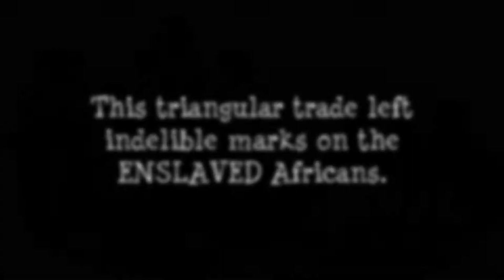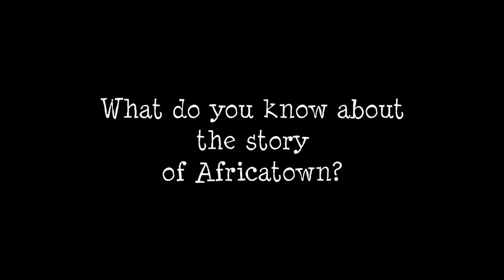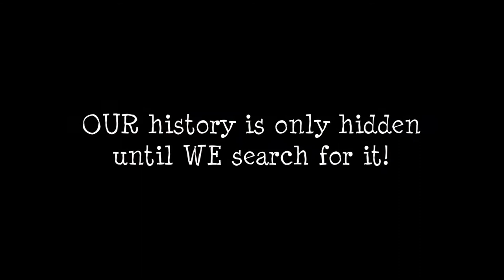Africatown USA Trailer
In the summer of 1860, more than 50 years after the United States abolished the international slave trade, 110 men, women, and children from West Africa are smuggled secretly ashore in Alabama under the cover of the night over a $100,000 bet. They are the last recorded group of enslaved Africans imported to the United States via the ship Clotilda.

This amazing story tells the events of these men, women, and children, who were kidnapped from their native land in West Africa, enslaved in Ouidah, a coastal town in the Kingdom of Dahomey, the current day coastal country of Benin, and brought to America on what is believed to be the last slave ship, the Clotilda. Through their resilience, they not only survived the horrific Middle Passage, but the American Civil War, the reconstruction of Alabama, and the Jim Crow period, but they also fought to preserve their African memories, culture, and community over the generations. “For out of the bowels of slave ships they rose, and their descendants are, in the powerful words of Langston Hughes: Still Here.”

After the Emancipation Proclamation, the newly freed Africans tried, but failed to return to their beloved homeland Africa. The story describes the group reuniting from various plantations, alongside American-born, formerly enslaved men, women, and children. The Africans bought land and founded their own settlement, which came to be known as Africatown.

The Founders appointed tribal leaders and governed Africatown according to customary African laws, spoke their own regional language, kept their own customs, used African irrigation and gardening techniques, and built their own social structures. The people of Africatown formed their own self-sufficient world.

Marine archaeologists and researchers from search, Inc. have confirmed the location of the schooner Clotilda-the last known ship to bring enslaved Africans from Benin, West Africa into the Mobile Bay. The search team discovered the schooner in a remote area of Alabama's Mobile River.